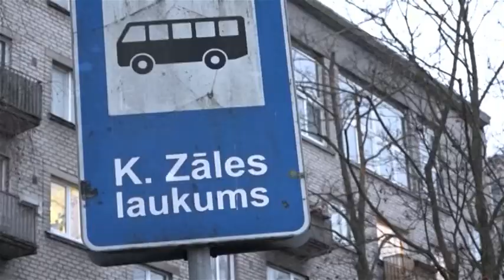Liepājā arī šogad gaidāmi vērienīgi ielu remontdarbi